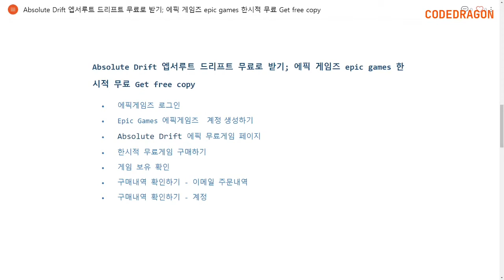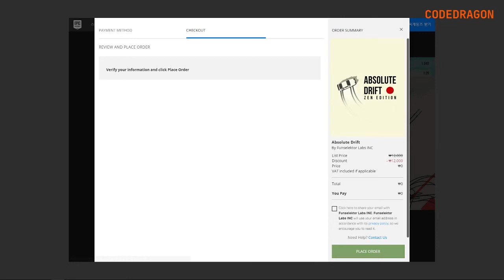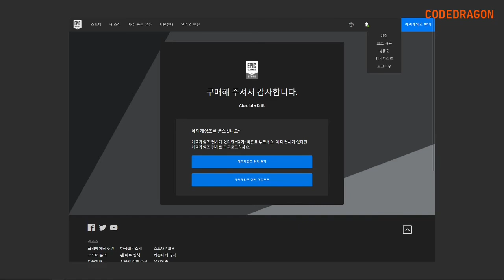Absolute Drift 엡서루트 드리프트 무료로 받기; 에픽 게임즈 epic games 한시적 무료 Get free copy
● 에픽 게임즈 런처에 게임 키 등록하기, 키 활성화하기, 에픽 게임키 사용하기, 게임 등록 - epic game launcher 에픽게임런처

● 에픽 게임즈 스토어에 게임 키 등록하기, 키 활성화하기, 에픽 게임키 사용하기, 게임 등록 - epic games store 웹페이지